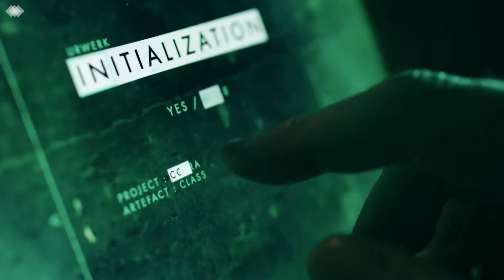URWERK UR-111C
우르베르크 2018년 신제품 UR-111C